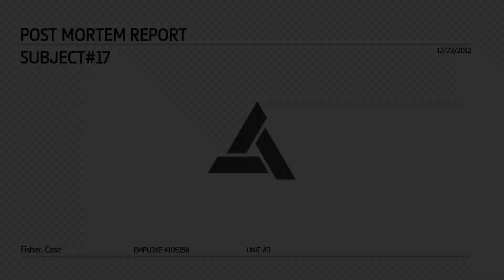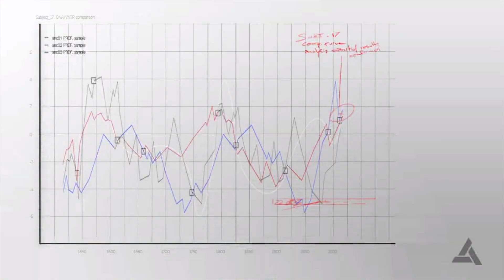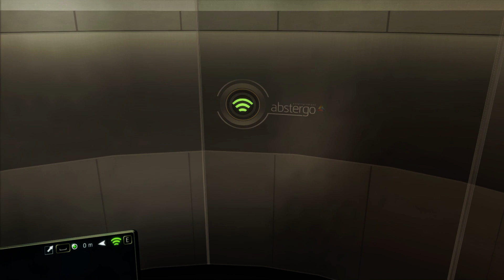SHARKS!? oh neat.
Ahoy! back at it again!